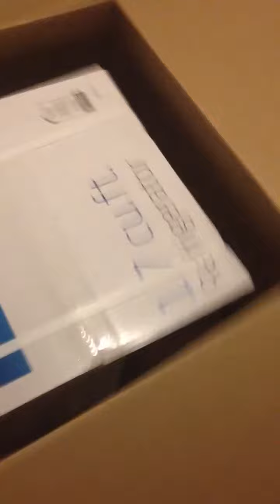Why would you not ship to Puerto Rico?